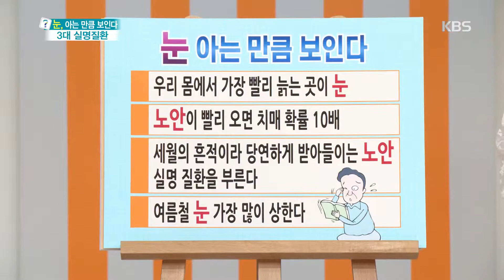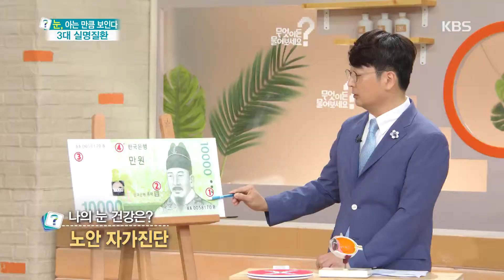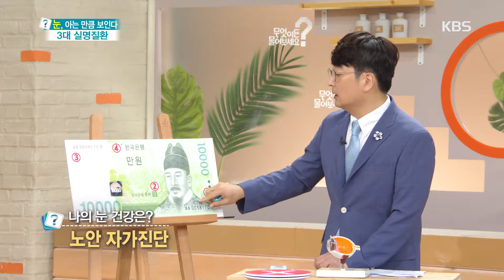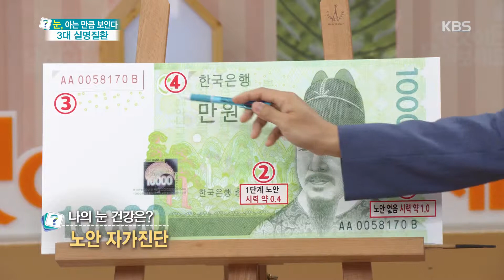무엇이든물어보세요 -나의 눈 건강은? 노안 자가진단.20180731